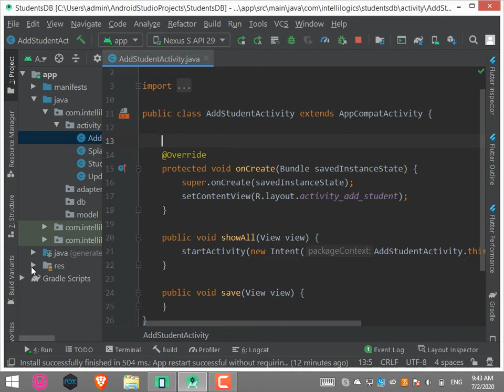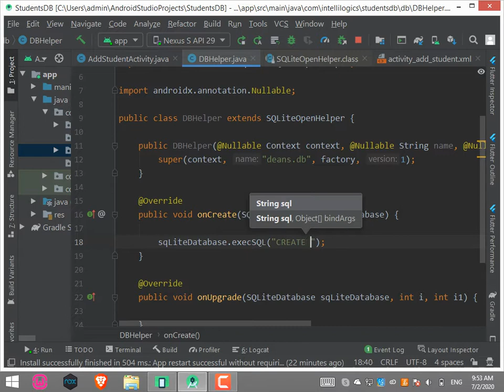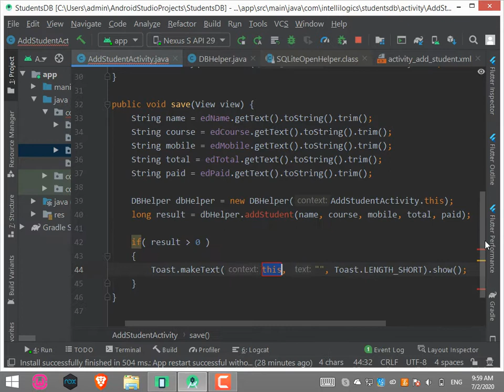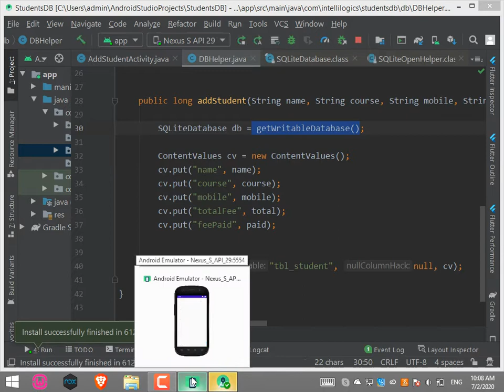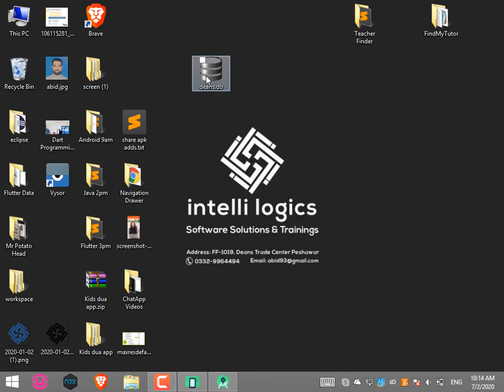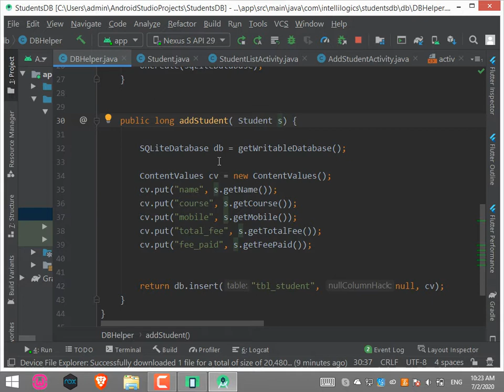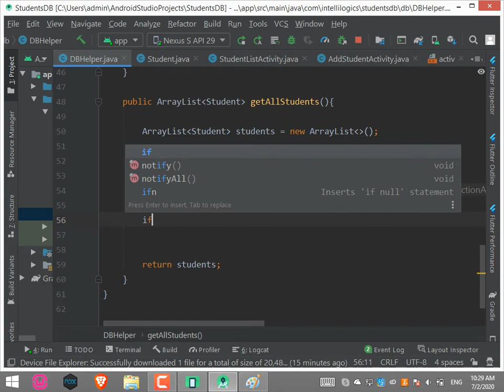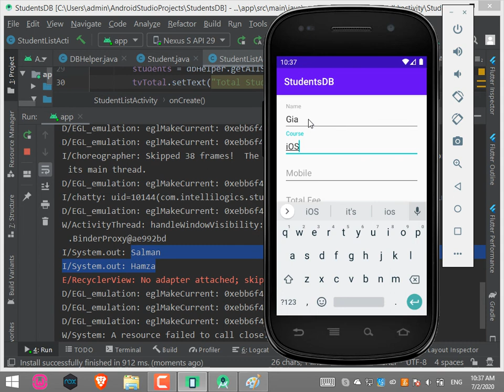2. Android Sqlite Complete App Tutorial - Sqlite database creation and Insert Record | Pashto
Welcome to Intellilogics.
In this part we will create database by extending SqliteOpenHelper and overriding its methods.
We will also create table and then insert record into it. Later we will retrieve records from the table.